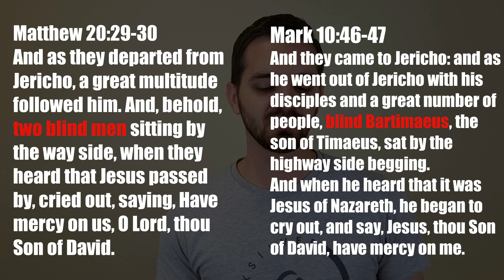Thinking Through Bible "Contradictions" | Omission is Not Contradiction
This is the third video in a collaborative series with Thaddeus from Reasoned Answers Apologetics Videos.  Our goal is to help other Christians think through supposed contradictions in the Bible.  He has a lot of great content on his channel, so go there and sub!

Below I've listed the verses which record the healing of the demoniac and the discovery of the empty tomb.  Be sure to read the surrounding verses to capture the full context of each account.

Jesus heals the demoniac
Mark 5:2  And when he was come out of the ship, immediately there met him out of the tombs a man with an unclean spirit,
Luke 8:27  And when he went forth to land, there met him out of the city a certain man, which had devils long time, and ware no clothes, neither abode in any house, but in the tombs.
Matthew 8:28  And when he was come to the other side into the country of the Gergesenes, there met him two possessed with devils, coming out of the tombs, exceeding fierce, so that no man might pass by that way.

Women discover the empty tomb
Matthew 28:1  In the end of the sabbath, as it began to dawn toward the first day of the week, came Mary Magdalene and the other Mary to see the sepulchre.
Mark 16:1  And when the sabbath was past, Mary Magdalene, and Mary the mother of James, and Salome, had bought sweet spices, that they might come and anoint him.
Luke 24:10  It was Mary Magdalene, and Joanna, and Mary the mother of James, and other women that were with them, which told these things unto the apostles.
John 20:1  The first day of the week cometh Mary Magdalene early, when it was yet dark, unto the sepulchre, and seeth the stone taken away from the sepulchre.